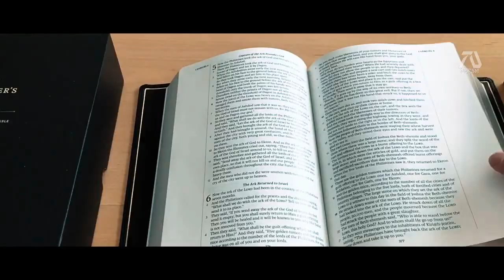National Treasure 3 Bible Prophecy | HD Trailer Nicolas Cage Fan Made Movie Trailer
Creating this video take days to produce and publish. I do lots of research and takes a lot of time. The thumbnails and posters you see are originally created by me.

Other movies trailer on channel